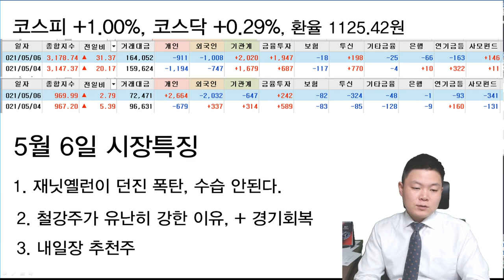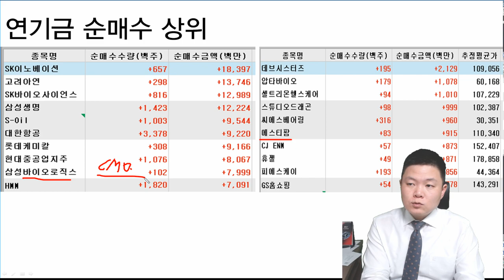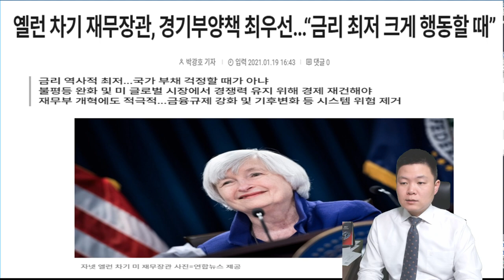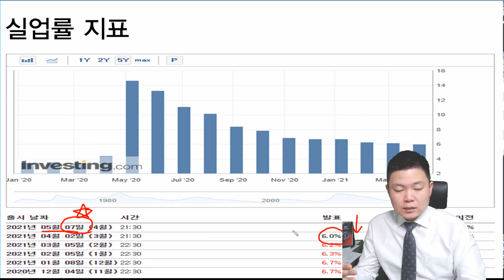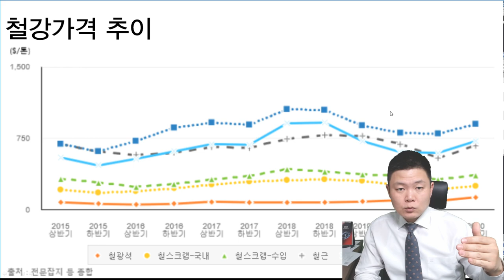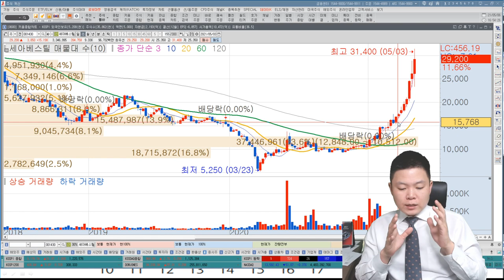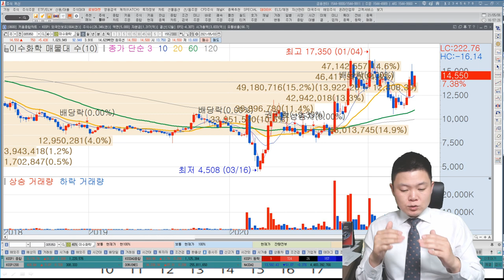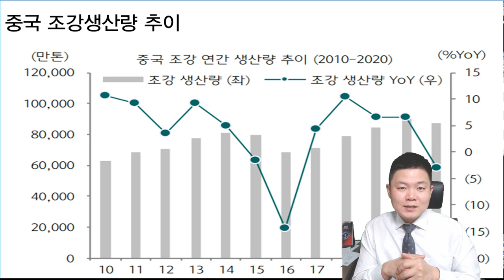포스코, 현대제철, 고려아연 철강주 시장돌풍 언제까지? 재닛옐런 악재 금리인상할까?